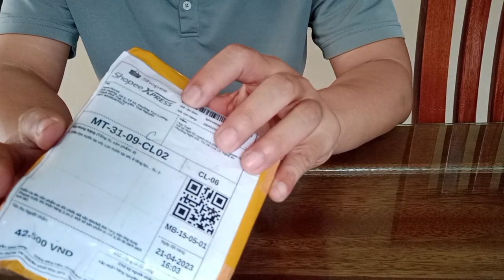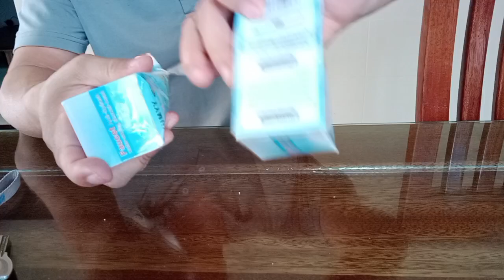Review sản phẩm lọc nước đầu vòi mua shopee